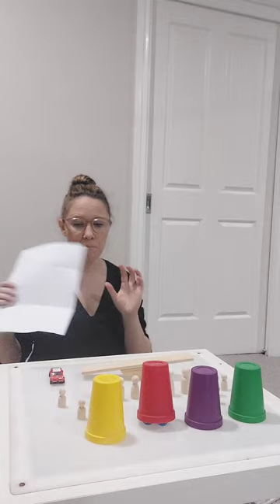Play schema professional development webinar with Play Move Improve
Here is a small piece of my Let's Play webinar. Don't miss out on the full recording